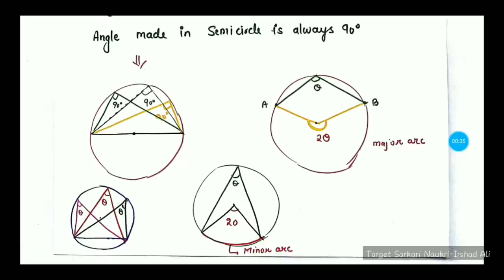SCERT UPTET Maths (Part-20) II Mensuration - Circle